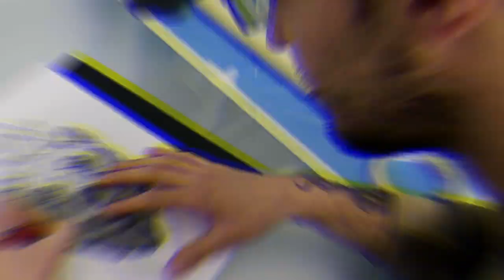Bear geometric and realistic tattoo by Nazmir Vatres @Mustre i Sare Tattoo Studio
Half geometry, half realism bear tattoo by Nazmir Vatres @Mustre i Sare Tattoo & Piercing Studio Sarajevo.